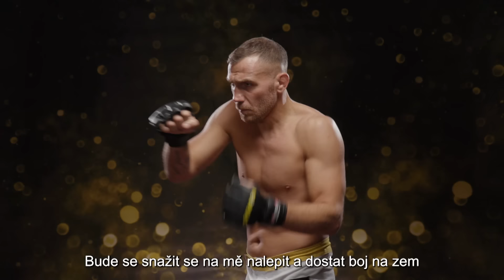OKTAGON 27: Boráros vs. Lebout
SHOW, NA KTEROU VŠICHNI ČEKALI! 🔥 S titulovou bitvou Viktora Pešty proti nejlepšímu německému bojovníkovi všech dob Stephanu Pützovi. A zápasem legendy českého MMA „Monstera“ Knížete. Jeden z nejkvalitnějších turnajů v historii OKTAGONU je tady. 🤩